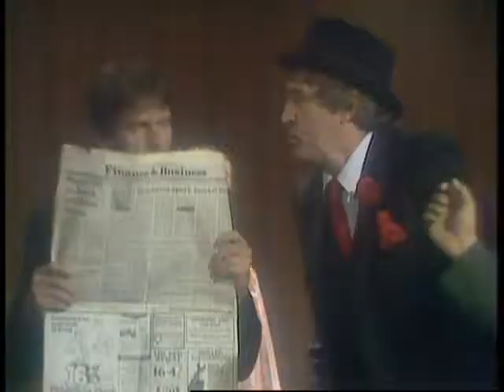Kingswood Country S04E02 Briefcase Encounter